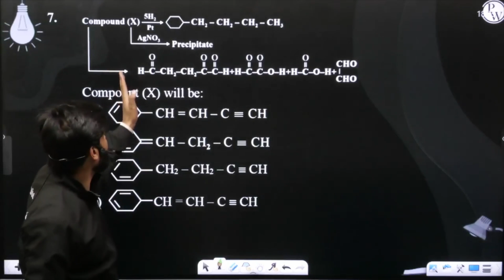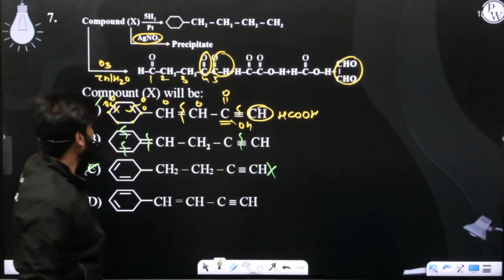Compount (X) will be:....